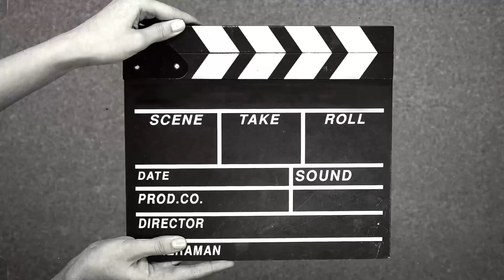Second ￼￼mobile details